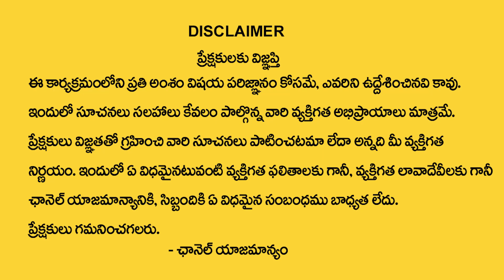మీన రాశి వారికి ఉగాది 2024 లో 100% జరిగిదే ఇదే | Meena rasi Ugadi 2024 | Pisces horoscope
Watch►మీన రాశి వారికి ఉగాది 2024 లో 100% జరిగిదే ఇదే | Meena rasi Ugadi 2024  | Pisces horoscope